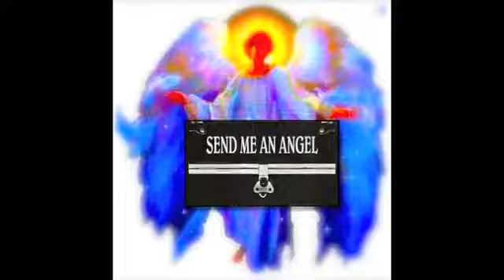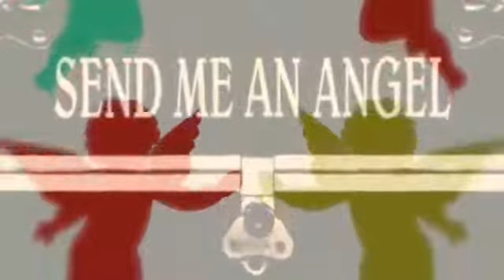Netzwerk Send me an angel ( Interface Mix 2021 ) By Deejay Guido Piva